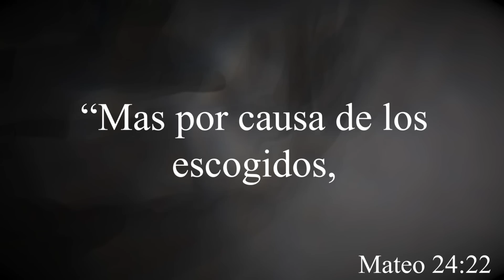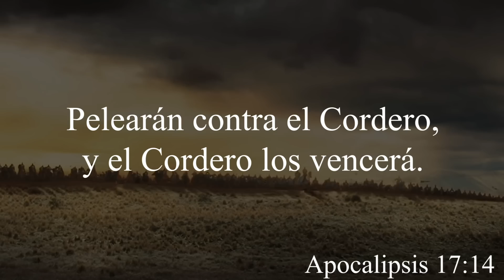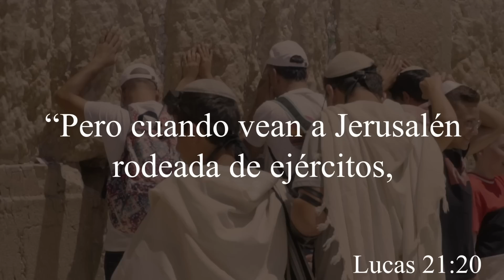la SEÑAL MÁS clara de la SEGUNDA VENIDA de CRISTO